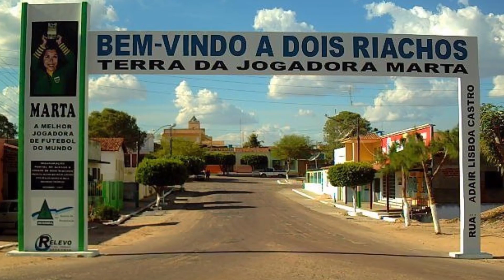Futbolista como Marta Vieira Da Silva | Juana la Iguana | Mujeres Famosas como mi mamá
Aprende a jugar futbol con Marta Viera Da Silva, la campeona de Brasil

¿Ya saben tus niños que pueden llegar a ser cuando sean grandes?
Juana les enseña a través de las mujeres que han revolucionado el mundo con sus conocimientos, destrezas y gentileza.

Te presentamos las vidas de mujeres como la gimnasta olímpica Nadia Comanecci, la pianista y compositora Teresa Carreño, la libertadora del Libertador Manuelita Saenz, la futbolista Marta Viera Da Silva, la cantante Shakira y muchas más ¡Suscríbete para que las conozcas!

***S U S C R Í B E T E A MI CANAL

¡Tenemos otras canciones, rondas infantiles y cuentos que te van a encantar!

Como aprender los colores en inglés con los Pollitos y Juana la Iguana - Cuentos para niños